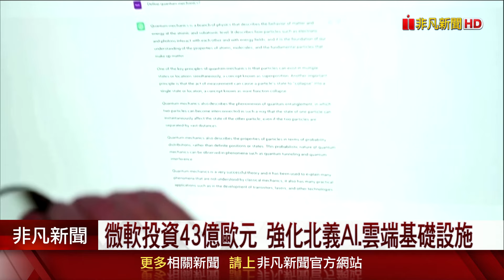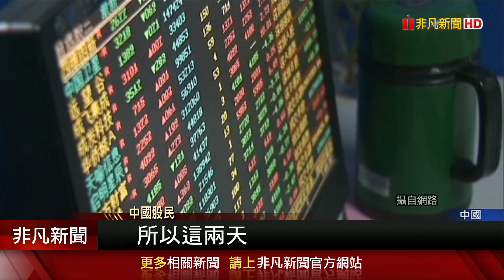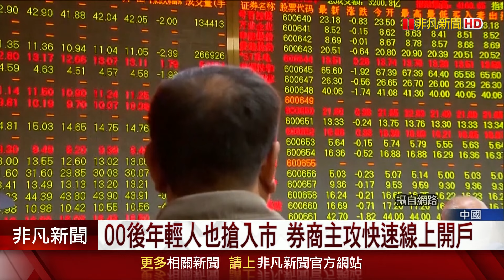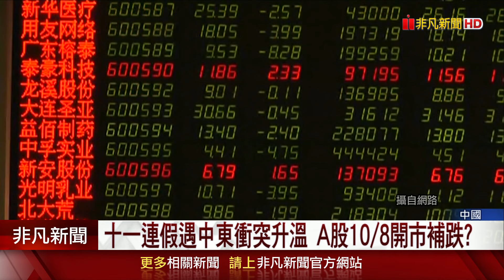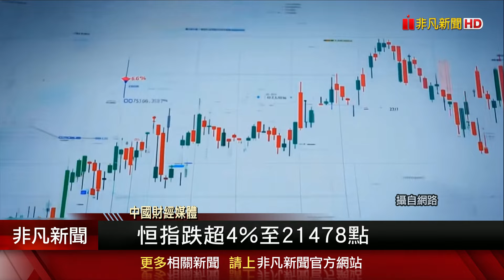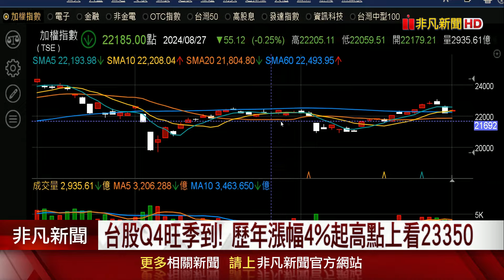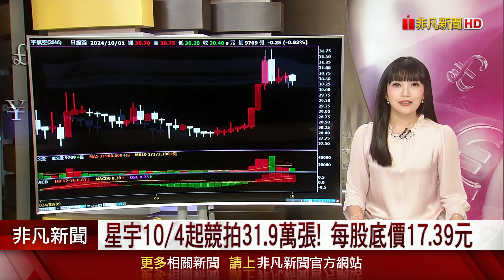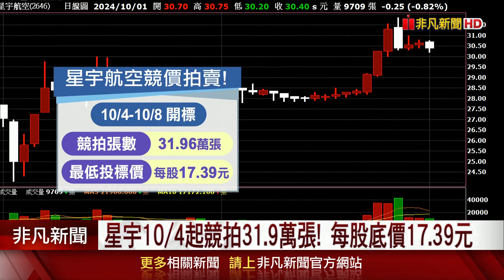加徵關稅幾成定局 中國EV恐被迫出口轉內銷 評估中東局勢.等候美就業數據 美股多收黑｜主播貝庭｜【非凡Morning Call】20241004｜非凡財經新聞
(00:00)評估中東局勢.等候美就業數據 美股多收黑
(01:33)OpenAI融資66億美元 吸輝達.微軟.軟銀參與
(04:12)4國想投贊成票 歐盟很有可能課中國45%關稅
(07:01)A股交投熱 券商黃金周加班開戶迎瘋牛行情
(09:24)只超車台股1天 港股畏高回跌330點守住2萬2
(12:09)自家人也不挺三星? 韓IC企業狂轉單台積電
(12:39)星宇10/4起競拍31.9萬張! 每股底價17.39元